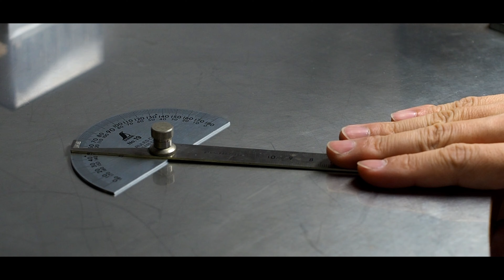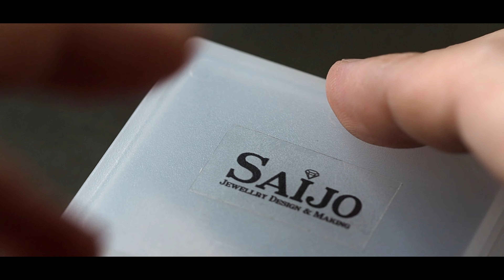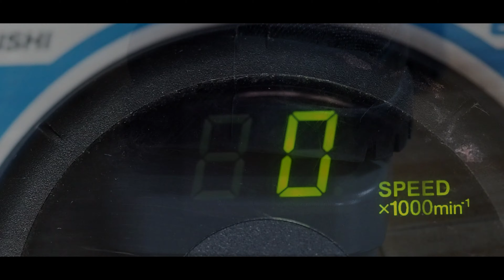ジュエリー製作動画"パールネックレス"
前回の動画 でデザインしたメンズ向きの パールネックレス を製作する動画です。

国家一級技能士で、第31回技能グランプリ優勝者のジュエリー職人が、
パーツの地金熔解から、石留め、仕上げまで全て手作業で行っています。

普段は見ることのできないジュエリー製作の映像を、お楽しみください。

この動画を見て少しでもジュエリーに興味を持っていただけると幸いです。

The jewelry craftsman, who is a national first-class technician and the winner of the 31st Skill Grand Prix, does all the work from metal melting, stone setting, and finishing by hand.

Please enjoy the video of jewelry making.

We hope that you will be interested in jewelry as much as possible by watching this video.

『SAIJO Jewellery Design ＆ Making』

京都府宇治市のフルオーダーメイドジュエリー工房。

結婚指輪(マリッジリング)や婚約指輪(エンゲージリング)をはじめ、
ペンダントやピアス、ブローチなどのハイジュエリー、ファッションジュエリー、
ジュエリーリフォーム、ジュエリーリペアまで手掛ける完全受注生産のジュエリー工房です。

Jewellery Making & Design：森 拓郎